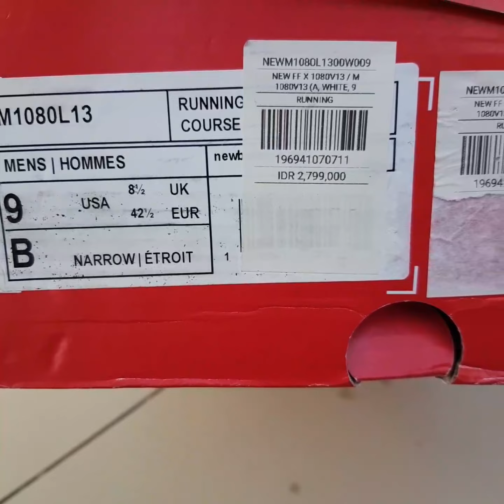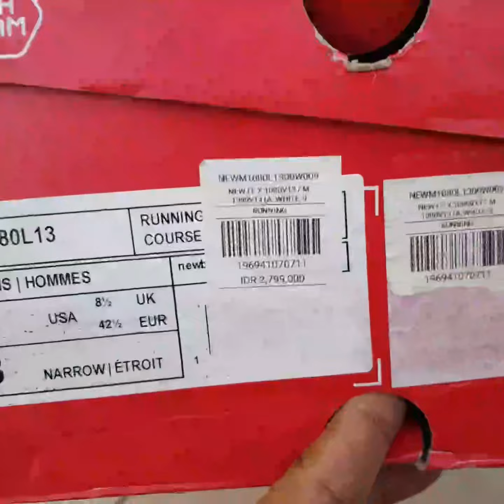Get Closer to New Balance X 1080 V13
Semoga bermanfaat, mohon koreksi dan masukannya jika ada kesalahan review. Terima Kasih.

Toko Oren  : Originalclub.id
Toko Ijoo : Original-Club

Terima Kasih